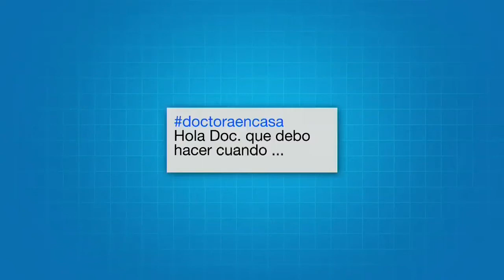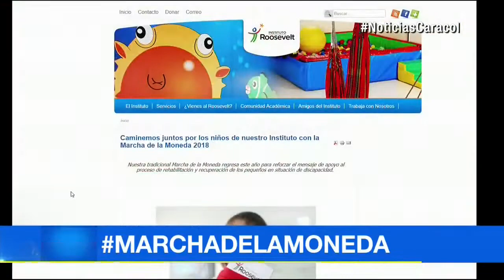Noticias Caracol - Salud: ¿Qué es la Parálisis Cerebral?